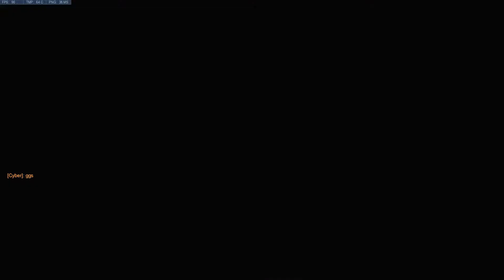Struggletown Team presenta: "Maiunagioiawatch".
Quando il matchmaking ti odia...